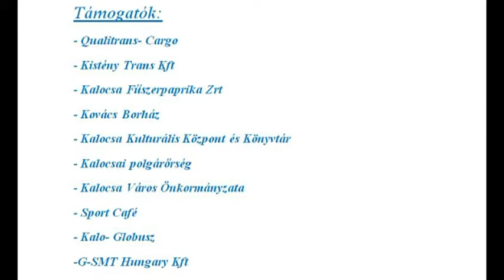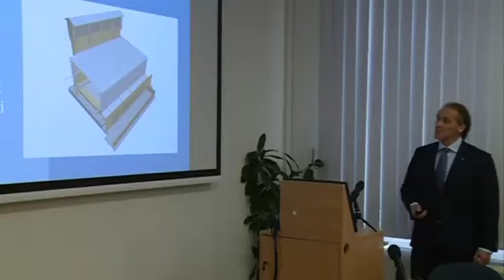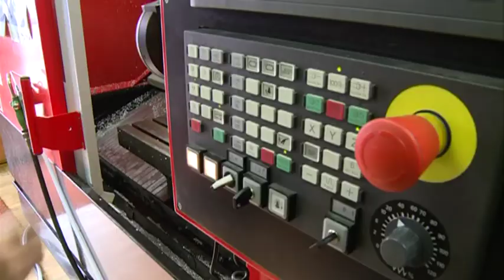Híradó 2017. 11. 10.